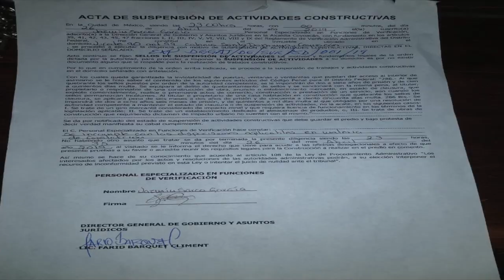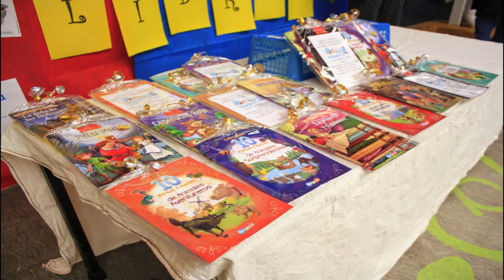Resumen de acciones semanales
Esta semana en la alcaldía de Coyoacán se llevaron a cabo acciones encabezadas por el alcalde Manuel Negrete Arias en beneficio de los coyoacanenses.

Resumen semanal del 29 de abril al 3 de mayo